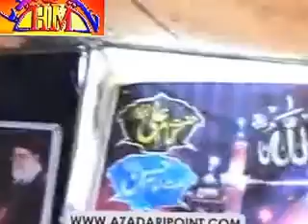Zakir Shoukat Raza Shoukat | 23 Feb 2013 - Dewal Chehlum Zakir Ghazanfar Abbas Gondal (Late)